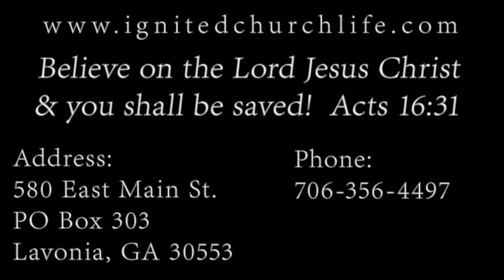Belshazzar! 8-25-19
Pastor preaches a powerful warning to America!
My book "Destiny Is Your Decision" has been released!